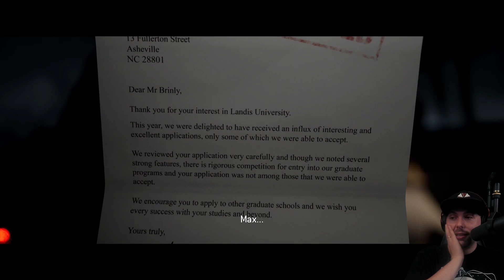HORRIFYING UNTIL DAWN SUCCESSOR | The Quarry - Part 1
While on their way to the Quarry summer camp our young couple finds themselves stranded on the side of the road. After some foreboding encounters of the second kind, they are rescued by a dodgy police officer.

This is official content from Sass Muffin Gaming! Here you will find horrifying sassy gaming videos and lots and lots of commentary. Don't be a stranger! Join our bakery of horror here on YouTube or come check out Sass Muffin Gaming's other links. KEEP IT SASSY

If you enjoyed the quarry gameplay and would like to see a trailer of our other work. Please join us for our Until Dawn like experience in our discord. Where we assure you the quarry isnt the most horrifying thing you will see.